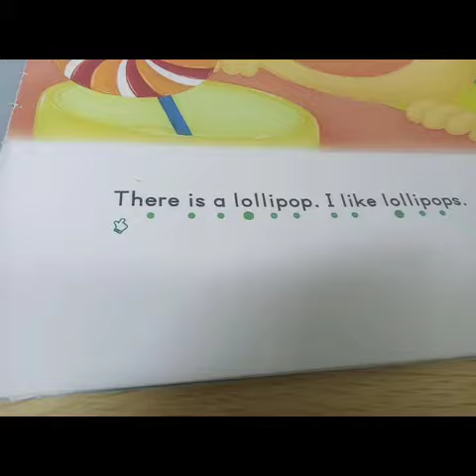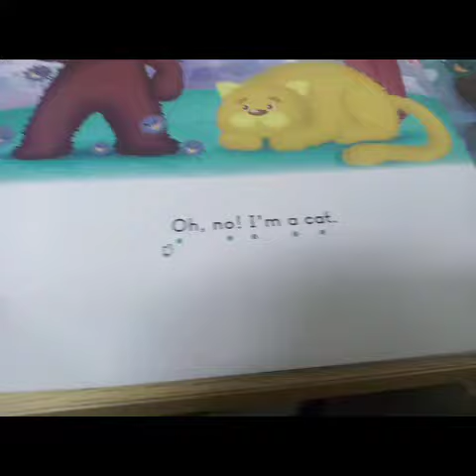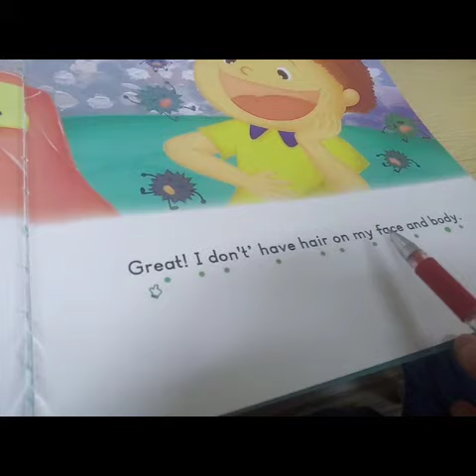Oh, no! I am a Cat! | ESL story teaching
Oh, no! I am a Cat! ESL kindergarten training center story teaching.